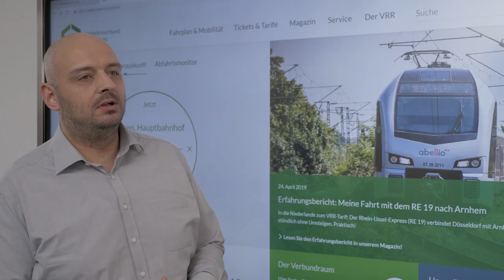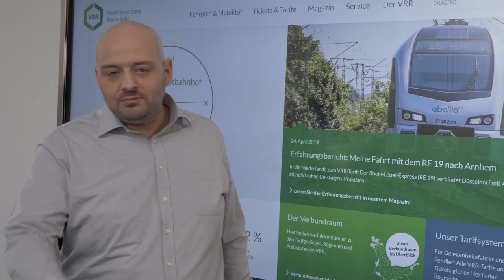Fachinformatiker/ Fachinformatikerin beim Verkehrsverbund Rhein-Ruhr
Was macht ein(e) FachinformatikerIn beim VRR?
Warum ist die IT so ein wichtiger Baustein bei der Arbeit beim VRR?